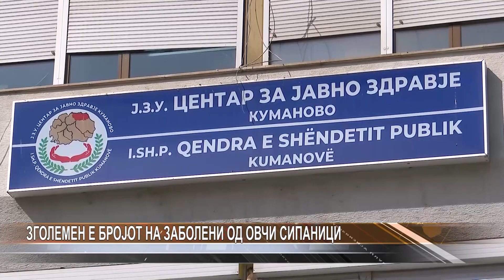Зголемен е бројот на заболени од овчи сипаници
Зголемен е бројот на заболени деца од варичела во кумановско. Само месецов се регистрирани речиси 200 новозаболени. 80 проценти од заболените се деца на возраст до 14 години, повеќето од колективните центри.